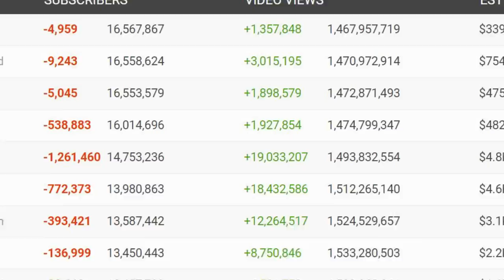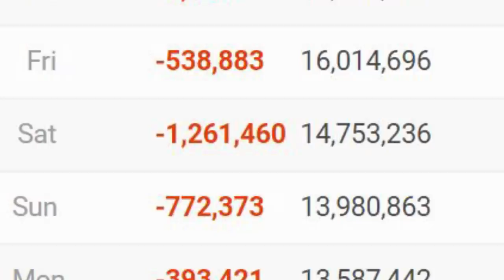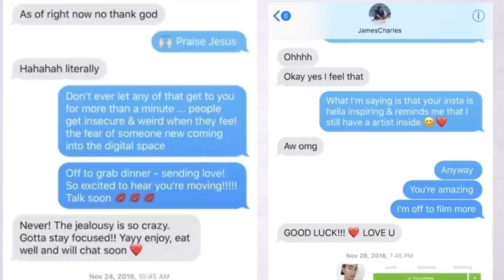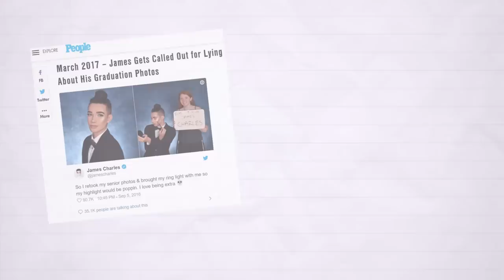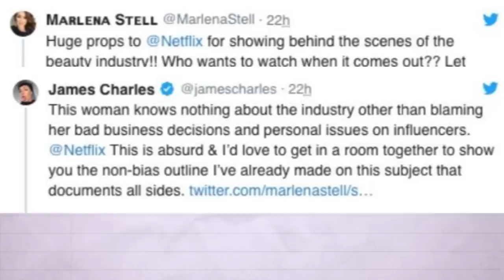Why It Was So Easy to HATE On James Charles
The beauty community has been on fire in the last couple of weeks, from Tati's video BYE SISTER to the cancellation and un-cancellation of James Charles and Jeffree Star's confusing involvement. Wilfur and I tried to make sense of everything and put all the puzzle pieces together for you guys.

CREDITS:

Andrei Terbea - Lead Animator